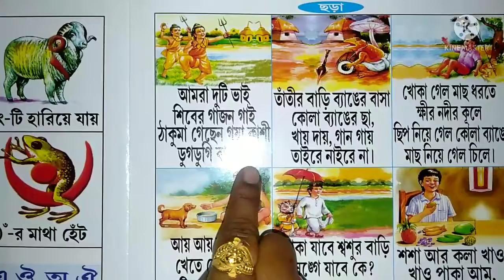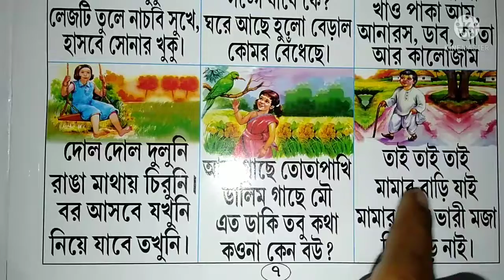খুদেদের বাংলা ছড়া। আমরা দুটি ভাই। তাঁতীর বাড়ি ব্যাঙের বাসা। খোকা গেল মাছ ধরতে। Bengali Rhymes.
Popular Bengali Rhymes for kids.

বাচ্চাদের জনপ্রিয় ছড়া। ভিডিওটি উপভোগ করুন ও ছড়িয়ে দিন আরো অনেক খুদে বন্ধুদের মধ্যে।

List of Rhymes-
আমরা দুটি ভাই- Amra Duti Bhai
তাঁতীর বাড়ি ব্যাঙের বাসা- Tatir Bari Banger Bass
খোকা গেল মাছ ধরতে- Khoka gelo mach dhorte
আয় আয় তু তু -  Aye Aye Tu Tu
খোকা যাবে শ্বশুর বাড়ি- Khoka Jbe Sosurbari
শশা আর কলা খাও- Sosha R Kola Khau
দোল দোল দুলুনি- Dol Dol Duluni
আতা গাছে তোতা পাখি- Ata gache tota Pakhi
তাই তাই তাই- Tai tai tai.